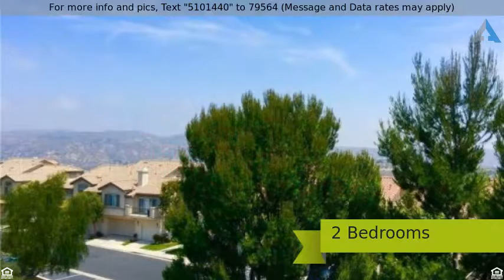Priced at $2,300 - 7931 East Quinn Drive, Anaheim Hills, CA 92808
Condominium, Contemporary - Anaheim Hills, CA

Beautiful panoramic views from this two bedroom, two bathroom, plus large loft condo located in the desirable gated community of Viewpointe North.  Upper end unit includes soaring cathedral ceilings and many windows adding to light and bright living atmosphere.  Spacious open living room with fireplace and private balcony and sits adjacent to dining room.  Kitchen opens to living room and offers lots of counter and cabinets space. Sizable loft overlooks living area and is perfect for office or extra entertaining. Double door entry into master bedroom with private balcony and new carpet. Master bathroom has dual sink vanity, walk-in closet, and separate shower area.  Guest bedroom with new carpet and full guest bathroom.  Convenient indoor laundry area located upstairs.  Two car attache garage with direct access to home.  Highlights include new carpet, new paint, wood laminate flooring, and beautiful panoramic views from all rooms. Viewpointe North is a gated community offering two pools, five spas, club house, and is walking distance to s elementary school, park, and shopping.